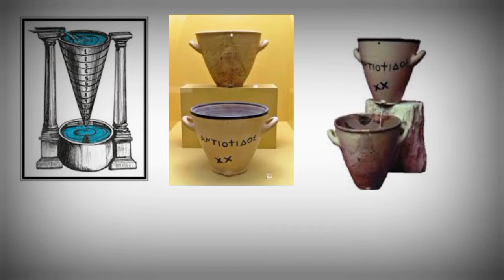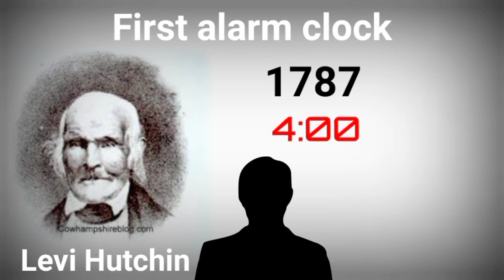History of clock in hindi |घड़ी का संक्षेप इतिहास⌛|A Brief history of clocks in hindi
Hostory ofclock in hindi | घड़ी का संक्षेप इतिहास ⌛A Brief history of clocks in hindi⌛

Wakt anmol hai ye kehna koi galat nahi hoga lekin is Wakt ko mapne ke liye ham ek matra ghadi ka use karte hai.ghadi koi particular cheej nahi hai ham har uss cheej ko ghadi kehte hai jo hame wakt batati hai.itihaas mai jis tarah vigyan vikasit hone laga waise - waise ghadi bhi vikasit hone lagi or ghadi ke naye - naye roop nikalke aane lage or ghadi ka romanchak itihaas bana.is video me ghadi ka sankshep itihaas hai.